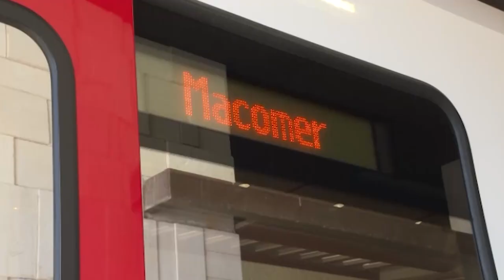Nuoro. Ferrovia Nuoro - Macomer. Trenitalia su conferma gestione ARST 23 03 23